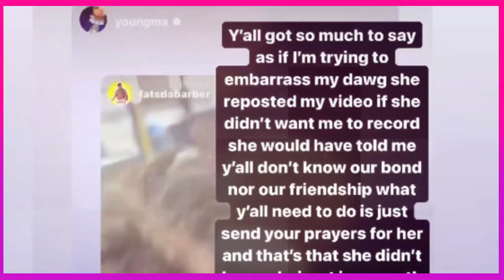Young M.A Reacts to viral video Over Her Health: "We Blessed"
I’m your host Nancy brown. so, what’s trending today?      Young M.A   has some of her fans in a frenzy over a video she and her barber shared, but the "OOOUUU" rapper is reassuring anyone worried about her health ... she's blessed and highly favored. On Tuesday, both M.A. and FatsDaBarber lashed out at social media gossipers, in an attempt to extinguish heavy online speculation about the video ... which shows M.A. mumbling incoherently in the barber chair. Several fans also noted her eye color seems very yellow. Her barber called for a stop to all the chatter, while M.A. consoled him against the internet backlash -- some folks were angry he'd posted the video. M.A. added it was actually 4 months since her last hair appointment, not just one, as her barber had posted. As for what's fueling the concern ... back in June 2021, Young M.A. announced she was going to rehab, but quickly walked back that comment. She's also been absent on the music front since her May 2021 album "Off The Yak" -- a clear nod to guzzling cognac. We reached out to Young M.A.'s team for an official health update ... we'll keep you posted!!!